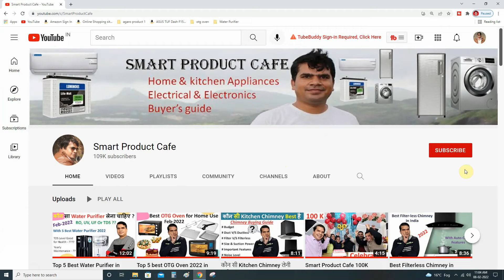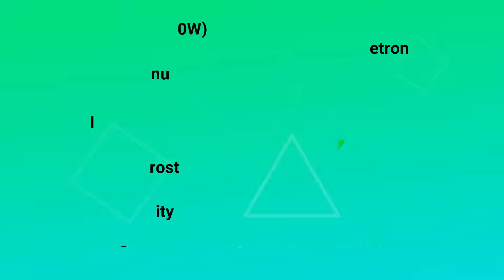Best Convection Microwave Oven 2022 in India, Best Microwave Oven 2022 for Home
Hello Friends, In this video, I have explained about best Convection Microwave oven 2022 in India for your home. I have selected Top 5 best convection microwave oven in India 2022 on the basis of performance, Quality, Reliability, Power Requirement & customer feedback. I have also explained about the: -
Types of Microwave Oven
Difference between Solo, Grill & Convection Microwave Oven
Size of Microwave Oven
Features, Power requirement, Capacity & warranty of Microwave oven

So that you will select the best Convection microwave oven 2022 available in the market. With the help of this Microwave oven you can do all types of works like Baking, Roasting, Grilling, Reheating, Defrosting, cooking etc. Please like & share the video and also subscribe my You-tube channel. I am uploading this type of video on this channel on regular basis related to Home appliances & Kitchen appliance.

1. LG 28 L Charcoal Convection Microwave Oven , Diet Fry, With Starter Kit)

2. IFB 30 L Convection Microwave Oven

3. LG 32 L Convection Microwave Oven (With Starter Kit)

4. Samsung 28 L Convection Microwave Oven

5. Panasonic 27L Convection Microwave Oven

You Can also follow on Instagram